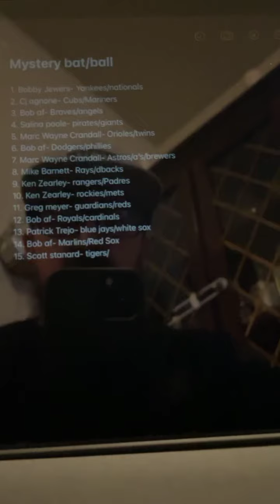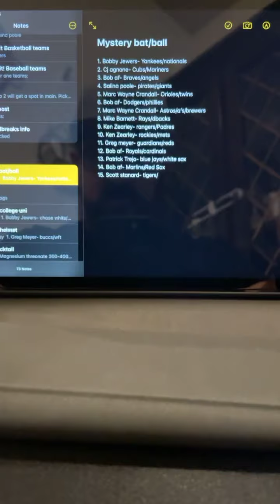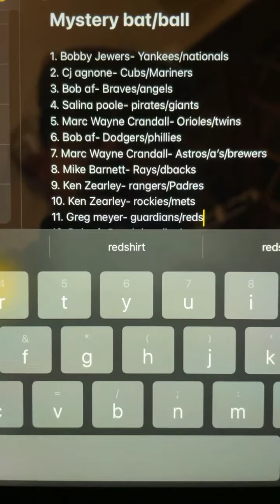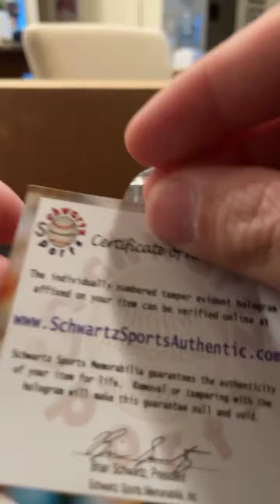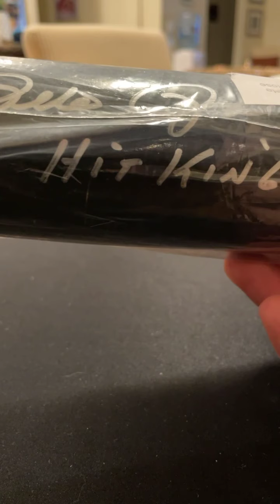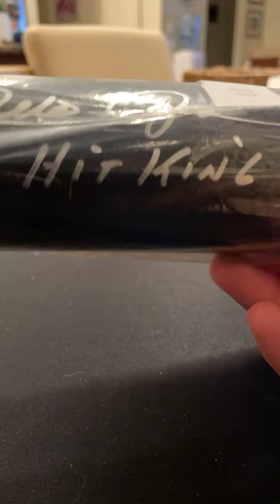072521 mystery ball/bat